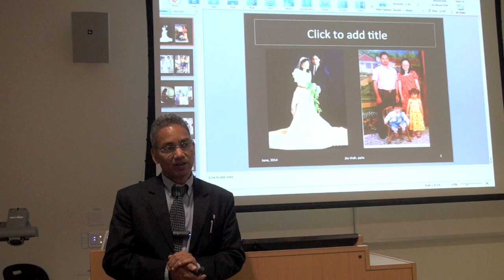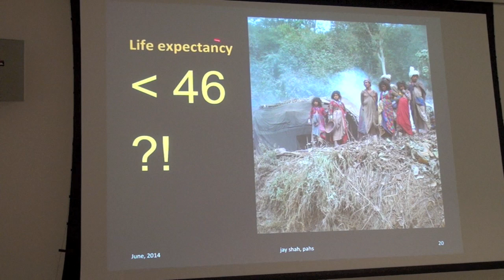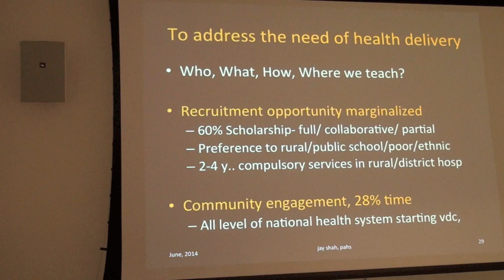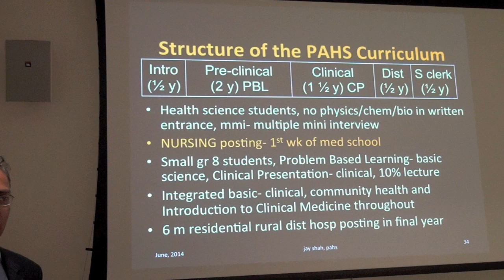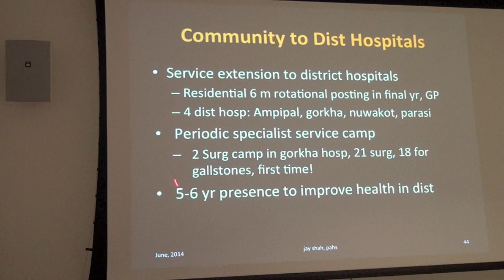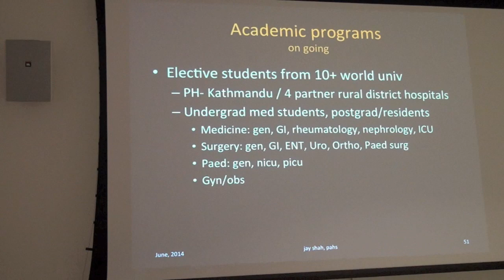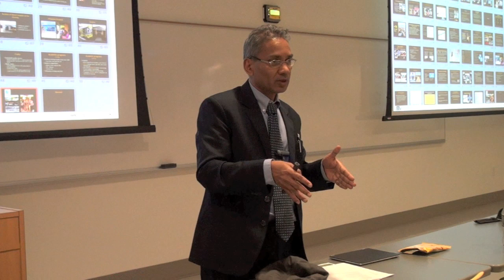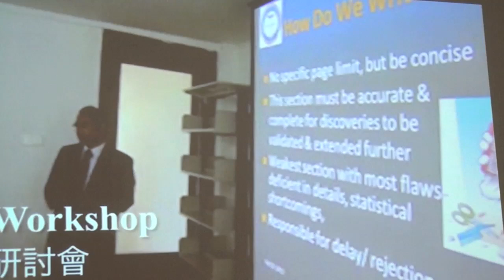Jay Shah Motivating Doctors to Work in Rural Areas Lessons from Nepal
Dr. Jay N. Shah, Vice Chancellor of Patan Academy of Health Sciences in Kathmandu, Nepal, presents "Motivating Doctors to Work in Rural Areas: Lessons From Nepal" at the University of Alberta in Edmonton, Canada on July 4th, 2014. Table of contents 00:00:00 Introduction -- Connection with Kim Solez and University of Alberta,
00:01:06 Jay Shah -- Personal background,
00:03:06 Patan Hospital History,
00:04:30 Digitalization of medical records for the last 50 years,
00:04:50 Strengths of Patan Hospital: "No one is turned away",
00:05:30 Key Statistics of Patan Hospital,
00:06:22 Nepal Health Statistics,
00:08.28 Reasons for lack of medical access in rural areas,
00:11.08 How to bridge the gap: EDUCATION!,
00:12.10 PAHS Mission,
00:12:32 PAHS Curriculum,
00:13:52 PAHS Student Entry,
00:15:58 Community supporters,
00:18:38 PAHS Challenges,
00:19:30 Further formalized training for rural service,
00:20:07 PAHS Infrastructure,
00:20:48 Structure of PAHS Curriculum,
00:23:16 Breakdown on student selection,
00:25:00 Synergy of PAHS and District hospitals,
00:26:40 The district hospital,
00:34:00 PAHS Summary,
00:40:55 Questions,
00:48:57 Jay Shah Video,
00:53:55 Last minute questions and discussion